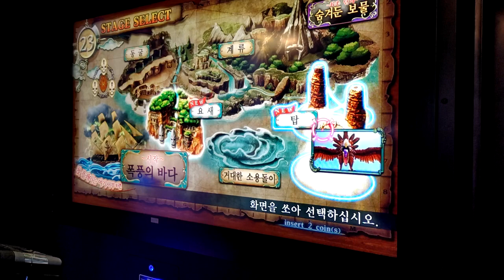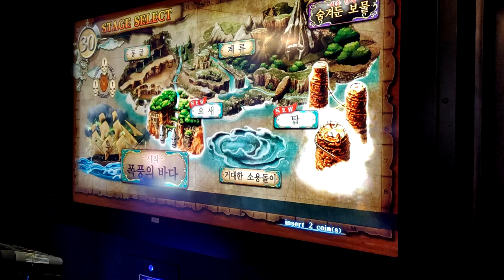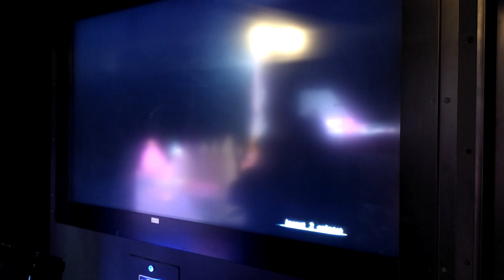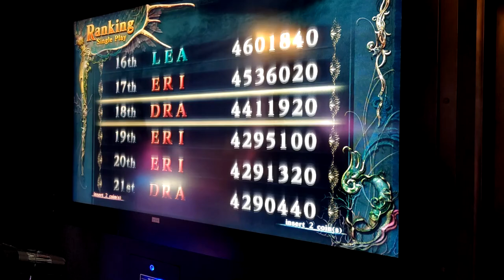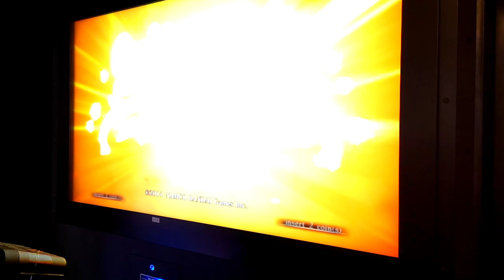[Arcade Play Sample] 2008 2014 Deadstorm Pirates Special Edition / 데드스톰 파이레츠 스페셜 에디션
A minor update version of Deadstorm Pirates, released in 2008. More stages are added, and some cut-scenes are also added. Players can select the LAST STAGE for the first, although can't be able to select at the first in original version.

Controlled with 2 gun-shaped controllers and a wheel to steer.

- Trivia -
With this game and other gun-shooters released in late 2000s and early 2010s, it is hard to clear with ONLY ONE CREDIT. Players want to clear this game at once need to MEMORIZE where enemies come out and shoot CORRECTLY and QUICKLY to defeat enemies.

This game has 3 life recovery systems;
- Random Boxes: When you play this game, you will see some golden boxes. Shoot one of them to get life bonus. It is JUST YOUR LUCK WHETHER YOU SELECT THE CORRECT BOX or not.
- Finishing Stage: Players can recover some life after the stage is over.
- Contlnue Roulette: Players can recover some life when another player continues the game. For example, when 2P continues the game, 1P gets a chance to recover his/hers life. It depends on 2P; pull trigger to stop Roulette and then the amount of life 1P can recover will be set.

When 1P and 2P aim the SAME point, special shots will be fired. This can be found ONLY 2P cooperative play or 2 guns play. When only one player plays the game with one controller, it never be shown. Use this special shots to defeat some specific targets or enemies; ONLY THESE SPECIAL SHOTS CAN GIVE DAMAGE to certain targets or enemies.

- Note -
The cabinet you can see in this video supports MOTION-BASED EXPERIENCE. A seat will move or shake to make players feel more realistic. There are also EMERGENCY STOP buttons to stop motions.

- Timelines -
0:00 There are known problems with this game / 이 게임에는 다음과 같은 문제점이 있습니다
0:10 Intro / 인트로
0:20 Playing Sample / 플레이 샘플

데드스톰 파이레츠 스페셜 에디션 (c) 2014 반다이 남코 게임즈.

2008년에 출시되었던 데드스톰 파이레츠의 확장판. 선택할 수 있는 스테이지가 2개 늘었고, 처음부터 마지막 스테이지를 선택할 수 있도록 바뀌었다. 엔딩도 추가되었다. 그 외의 나머지 요소들은 기존작과 동일하다.

고정된 형태의 컨트롤러 2개와 함께 타륜 모양의 휠 하나를 사용.

- 이야깃거리 -
스페셜 에디션의 경우, 어트랙션 수준의 캐비넷을 제공한다. 상황에 맞춰 플레이어가 앉아 있는 좌석이 이리저리 움직이는 사양. 물론 비상정지 버튼도 있다. 해당 방식은 사실 1990년대 초반부터 등장한 방식이었다. 세가에서 개발한 건슈팅 게임인 레일 체이스 시리즈가 그것.

2인 동시 플레이 또는 투핸드 플레이 시, 서로 같은 방향으로 조준하고 있을 때, 합체샷이 발사된다. 이 시스템을 이용하여 두 사람의 협동을 유도하는 타겟들을 다수 확인할 수 있다. 해당 타겟은 반드시 두 사람이 동시에 쏘아서 맞춰야 하며, 혼자만 쏘았을 때에는 의미가 없다. 합체샷은 개개인이 단독으로 쏠 때보다 데미지가 더 높게 들어가긴 하지만, 문제는 그에 비례하여 난이도도 높아진다는 점. 정확히는 적들의 체력이 혼자 플레이할 때보다 2배로 늘어나게 된다. 그러나 합체샷의 세기는 혼자 쏠 때보다 살짝만 강해져, 결국 적들에게 큰 효과를 발휘하지는 못한다.

본 작에서 라이프 회복은 크게 세 가지 방식이 있다.
- 스테이지 중간중간에 등장하는 황금상자들을 쏘아서 맞춘다: 확률은 50% 또는 33%. 운에 믿어야 한다.
- 스테이지가 끝나고 정산 후 회복: 회복되는 양은 자신의 플레이와 관련이 있다. 확정적인 회복이 가능.
- 다른 사람이 난입해 들어온다: 라이프 룰렛이 돌아간다. 난입해 들어온 사람에 의해 상대방의 라이프 회복량이 결정된다. 양은 달라지지만 라이프를 확정적으로 회복할 수 있다.

다만 이 시기에 제작된 건슈팅 게임들의 대부분이 그러하듯, 적들이 어디에서 어떻게 나오는가를 알고 있지 않으면 대처하기 어렵다. 갑자기 툭 튀어나오는 요소들도 제법 있기 때문.

건슈팅 게임이긴 하지만, 중간중간 별도로 부착되어 있는 타륜 모양의 핸들을 돌려야 하는 구간도 있다. 순간적인 방향 전환, 단순히 많이 돌리기, 직접 조종하기 등 다양한 동작들을 취해야 한다. 그러나 처음 플레이를 하는 경우에는 이것을 몰라서, 타륜 액션 구간에서 라이프를 많이 잃는 경우도 있다.

- 여담 -
2010년대 이후에 제작된 건슈팅 게임들은 세가 제작도 그렇고 반다이 남코 제작도 그렇고 패턴을 확실히 외우지 않으면 원코인이 많이 어렵습니다. 여기서 적이 튀어나온다고 예측하고 쏘아도 파훼하기 어려운 구간들이 일부 있습니다. 어느 정도로 플레이를 하다보면 한 대만 맞아도 라이프가 반 정도 깎입니다.

한국판인 만큼 자막이 한국어로 출력되는데, 실제 영어 대사의 의미와는 차이가 있습니다. 자막쪽이 약간 의역이 가해져 있는 편입니다.
예시: "(보물을) 찾는자는 조심할 지어다(Those who seek beware)" → "(보물을) 갖고자하는 자에게는 재앙이 온다"